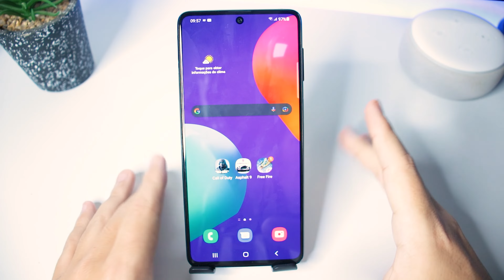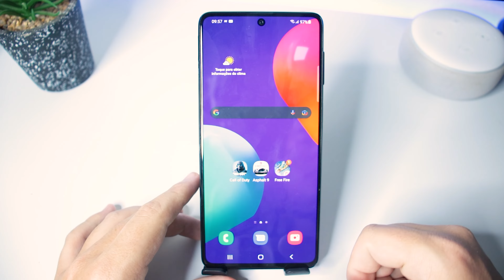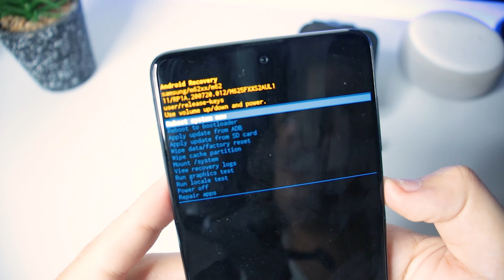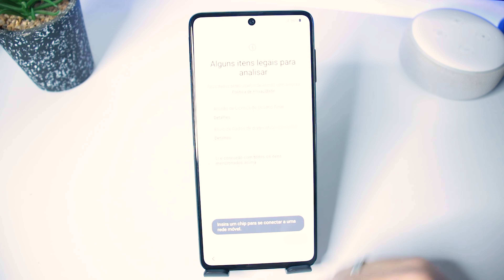Como FORMATAR o SAMSUNG GALAXY M62 (PASSO A PASSO COMPLETO)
★ Links importantes ★
➽ Link para compra